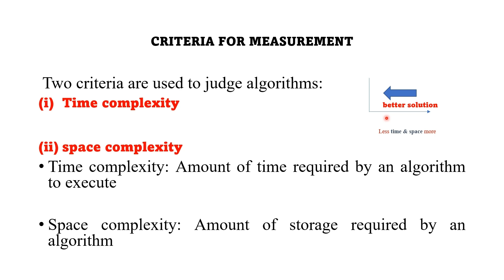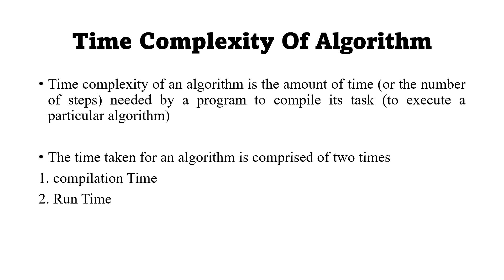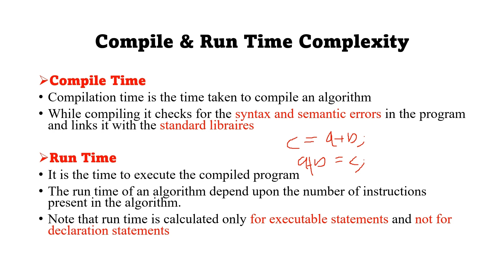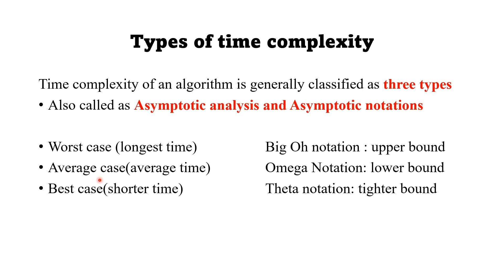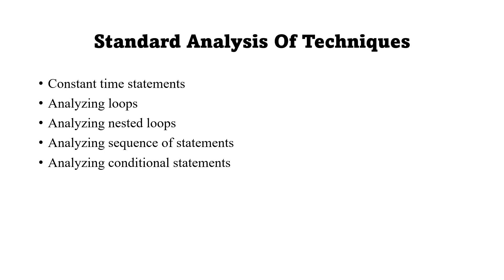DESIGN AND ANALYSIS OF ALGORITHM|ANALYSIS-TIME COMPLEXITY| MALAYALAM TUTORIAL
UGC NET,
GATE,
KTU COMPUTER SCIENCE,
ALL UNIVERSITY EXAM,
DESIGN AND ANALYSIS OF ALGORITHM,
ANALYSIS-TIME COMPLEXITY,
MALAYALAM TUTORIAL